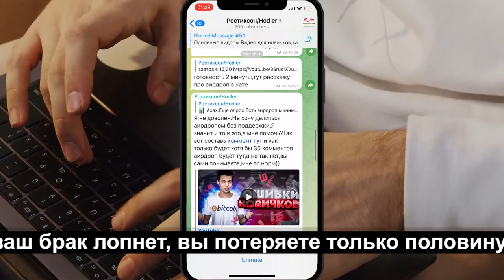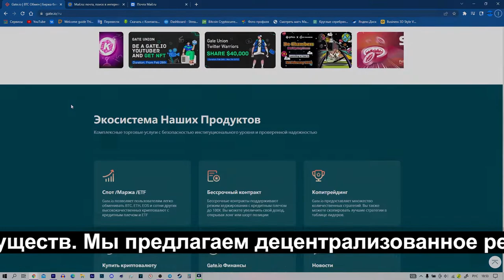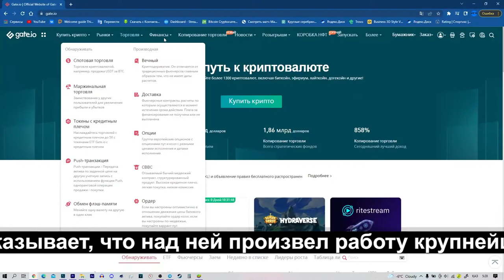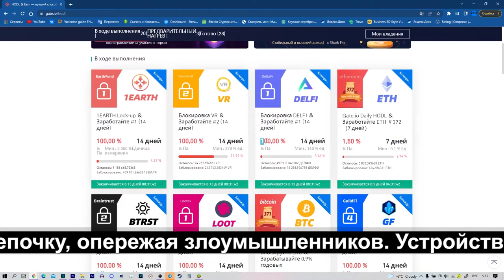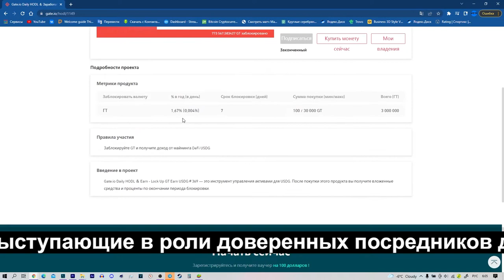✅Пассивный заработок криптовалюты на бирже Gate io/Hodl and Earn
Всем Привет!Я покупаю криптовалюту)
СОВЕТЫ начинающим:
1)Начните со спотового рынка,а только потом переходите на фьючерсы и что-либо подобное(лучше через месяц).
2) Покупайте только на ту сумму,которую вы можете потерять,и будьте готовы ждать.
3)Изучайте графики,смотрите на недельный,месячый график,и вы примерно поймёте на каком этапе находится сейчас монета,и если она на максимуме,стоит ли ее покупать?
4)Стоит ли покупать новые монеты?Да!Но нет!Более 90% может потерять свою стоимость в разы,поэтому лучше начните с топ 10 криптовалют,топ 50 максимум!
6)На рынке,как и в жизни,что-то модно,а что вышло из моды,а что-то выйдет из моды,а что-то будет вечно...Будьте аккуратны)
7)Если вы потеряли деньги,не пытайтесь через секунду  восстановить и приумножить,лучше сделайте паузу.
8)Будьте аккуратны с новостями,у каждой новости есть свой автор и свой выгодоприобретатель..
9)Не верьте в вечный рост
10)Помните зачем вы пришли,за прибылью!
11)Точно знающих будущее не бывает!)